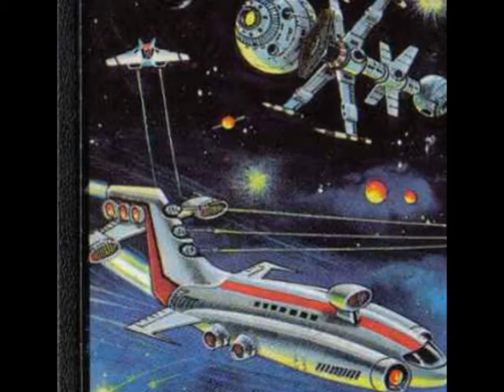sparker gardon for Atari 2600 (scans)